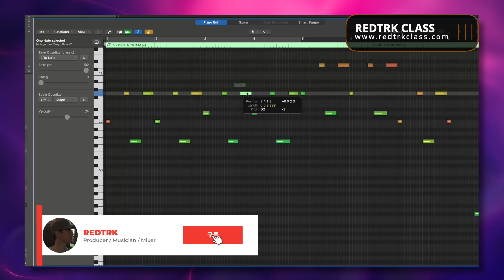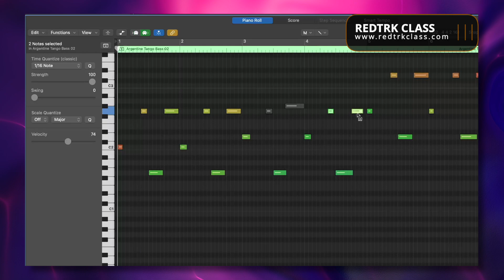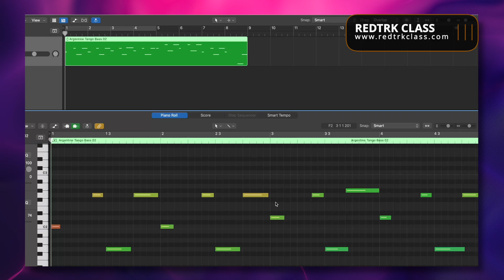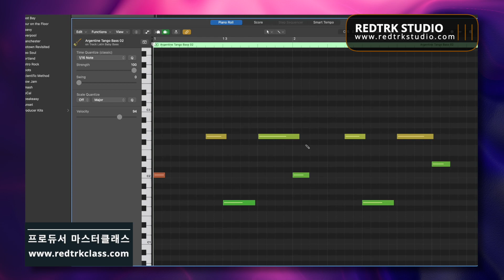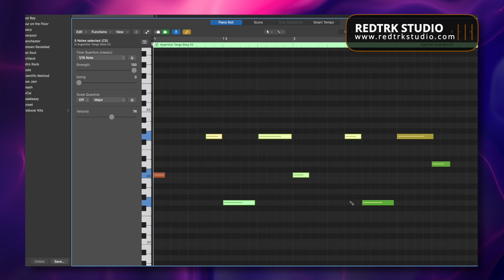로직 프로에서 사람들이 잘 모르는 피아노 롤 기능 다섯 가지?! / 로직 프로 팁 #179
오늘은 로직 프로에서 편리하게 사용 할 수 있는 피아노롤 기능 다섯 가지에 대해 알아보겠습니다.
그럼 자세한 내용은 영상을 통해 확인 해보세요!